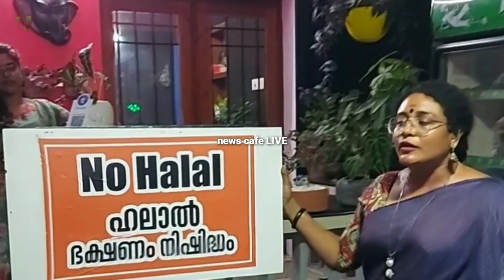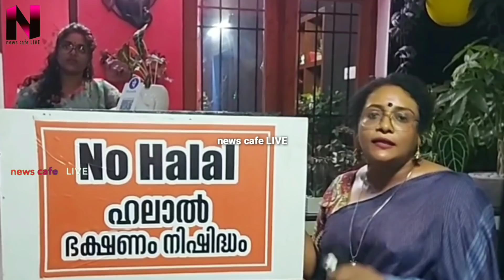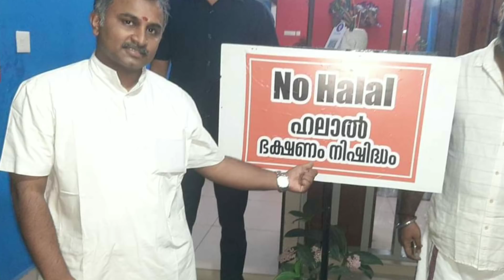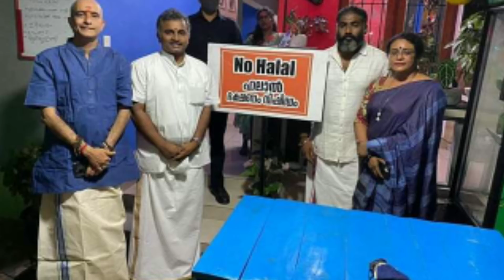ജിഹാ-ദി ഹലാൽ ഫുഡിനെതിരെ "ഹലാൽ ഫുഡ് നിഷിദ്ധം" ഹോട്ടലുമായി തുഷാര ചേച്ചി, കിടിലൻ സംഭവം പാലാരിവട്ടത്ത്.